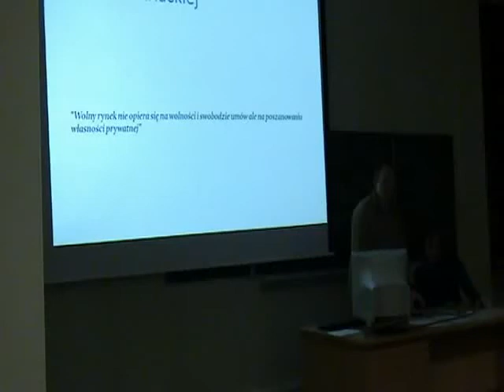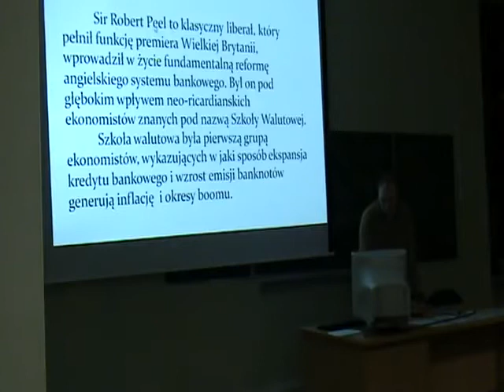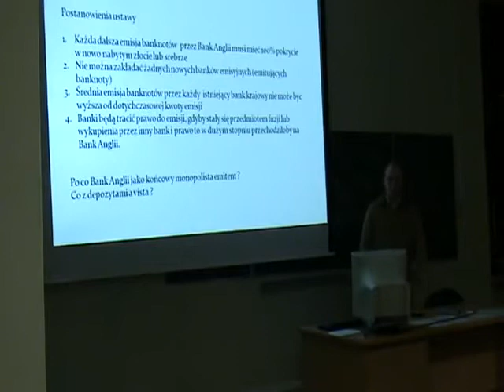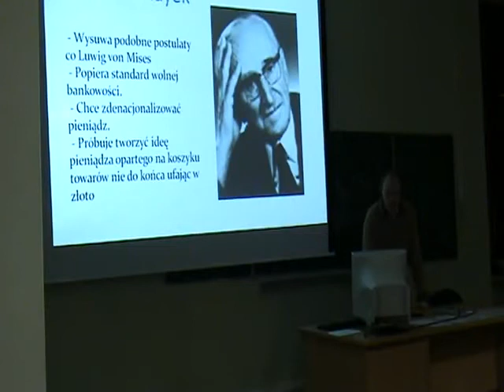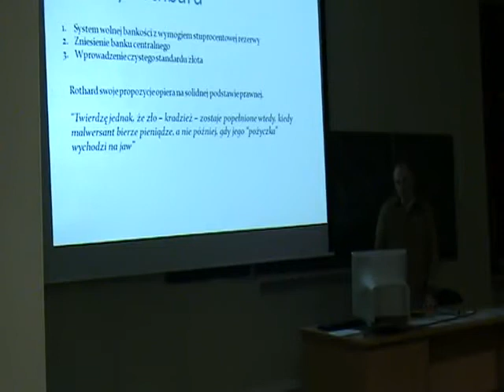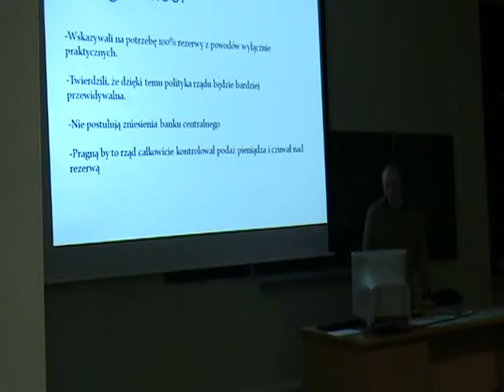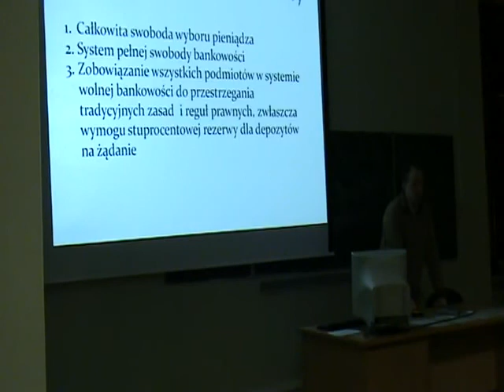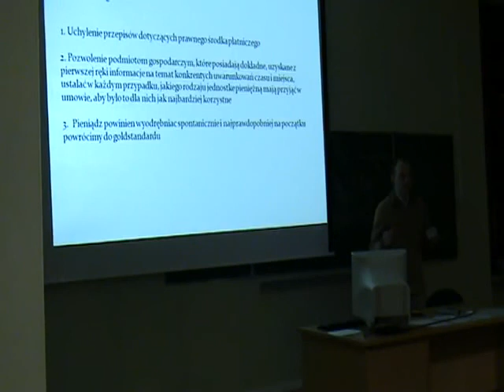100% rezerwa bankowa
Niedokończona (niestety; z powodu braku baterii/miejsca na dysku - już nie pamiętam) prelekcja Michała Gozdery o 100% rezerwie bankowej.

nagrane przez praxe0l0gist